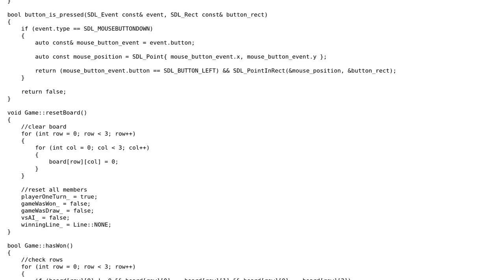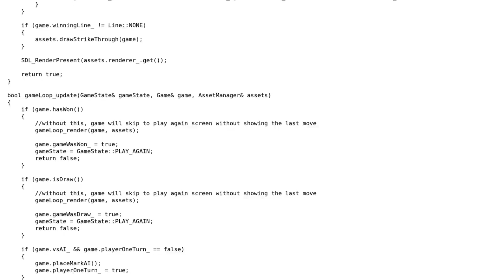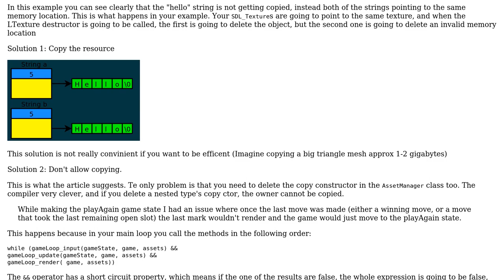Code Review: C++/SDL2 Tic-Tac-Toe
With thanks & praise to God, and with thanks to the many people who have made this project possible! | Content (except music & images) licensed under CC BY-SA | Music | Images & others | With thanks to user Ryper user Nick user 200_success and the Stack Exchange Network Trademarks are property of their respective owners. You are responsible for your own actions.